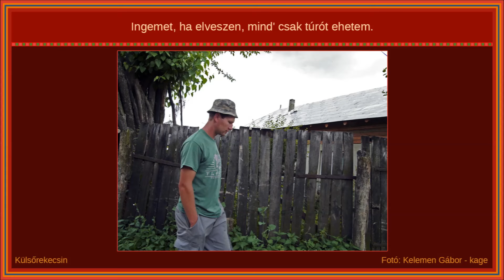Öves együttes - Kecskés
Kecskés
Moldva
Az "Óbudai hegyek alatt" c. albumról
2005

Rengesd uram a gyermeket, hadd menjek a bálba,
mert ott vannak az asszonyok holtig mulatságba'!
Egy szép legény elöl járja, itt az ifjú tánca,
s az én sánta kicsi kecském fél lábával járja.

Járjad, járjad kicsi kecském, majd megjő a lábad,
Mind kifeslett a pendelyek a sok táncolásba',
mind kimeredett a szemek sok kukucsilásba'.

Esteledik, szürkül bé, tűzhelyeket seperd bé,
mer' nem tudod, ki jő bé, egy szép legény döndül bé.

Az este, ki béjött vót, kilenc almát hozott vót.
Mind a kilenc tetves vót, a legény es olyan vót.

Mind a kilenc piros vót, a legény es ügyes vót.

Édesanyám, tehetném, tiszta legényt szeretném.
Ingemet, ha elveszen, mind' csak túrót ehetem.

Aki réám haragszik, egyék békát tavaszig!
Tavasz után egeret, míg a szeme kimered!